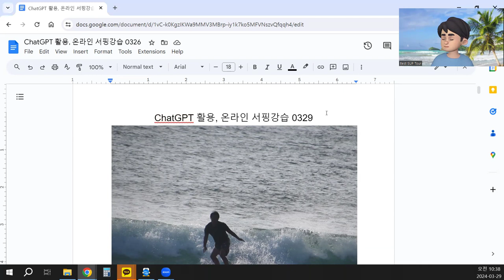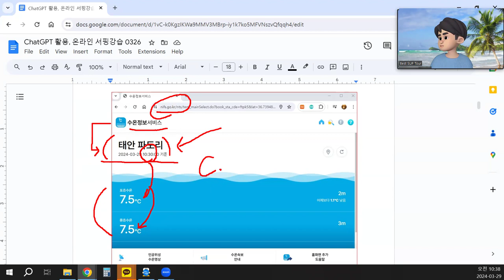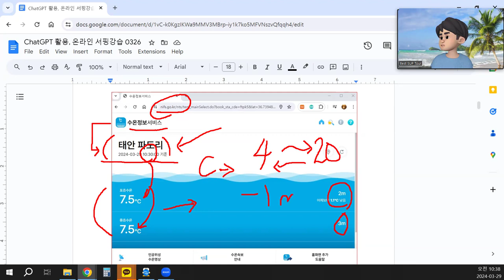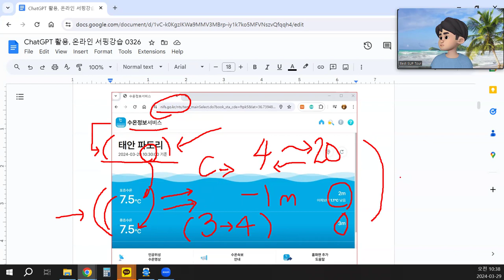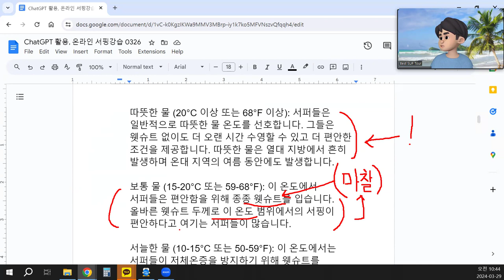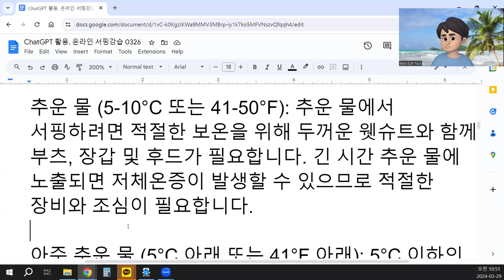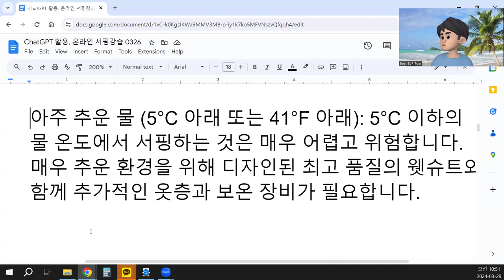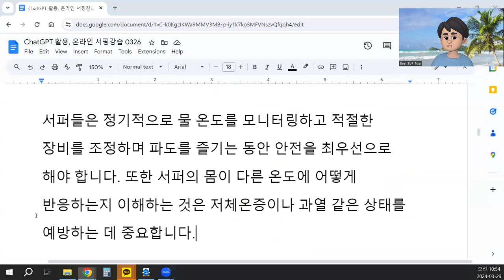ChatGPT 활용, 온라인 서핑강습 0329, 바다 온도, 수온